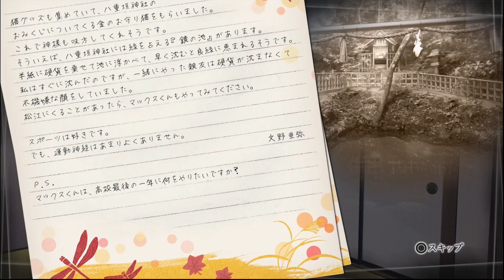明らかに文通相手の子の謎を知ってるバーのマスター！怪しすぎる。ルートレター#4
ホワイトボードに重要そうな事とか登場人物メモって
自分なりに推理しながら進めていくと
めっちゃ面白い。

√Letter ルートレター 通常版 - PS4

√Letter ルートレター 通常版 - PS Vita

録画使用機材